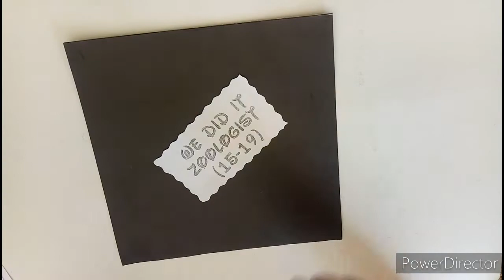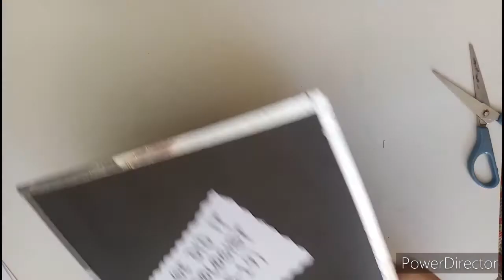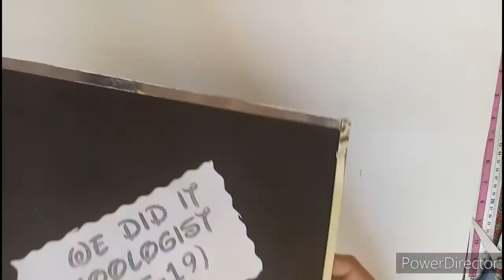DIY | Handmade Graduation Cap | How To Make Convocation Cap At Home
Hey!!
Here is an opportunity to make your graduation cap at your own. Make yourself a cap and strike a pose! What does it feel like?